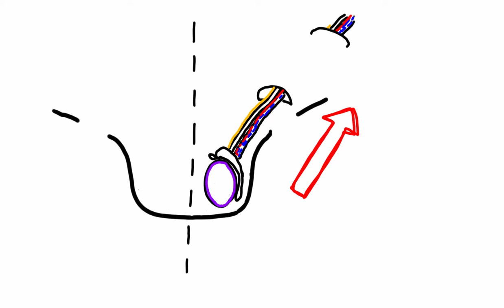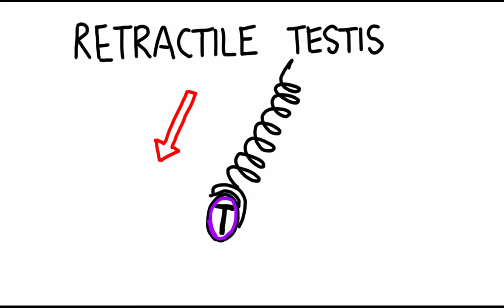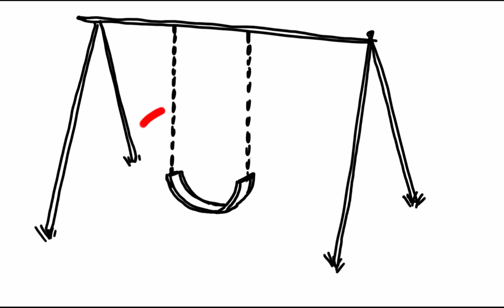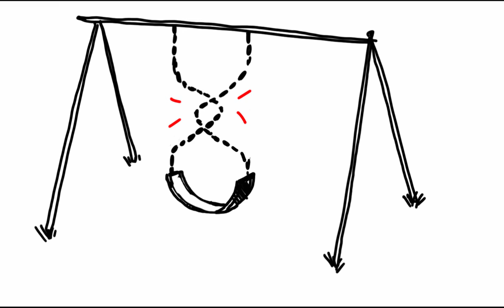Cryptorchidism#2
for Dr. Ivancic